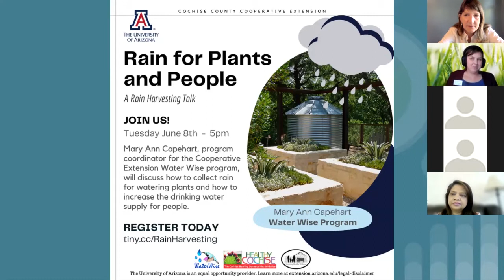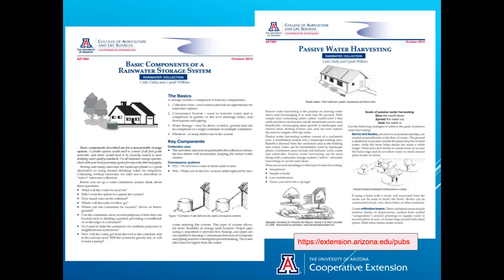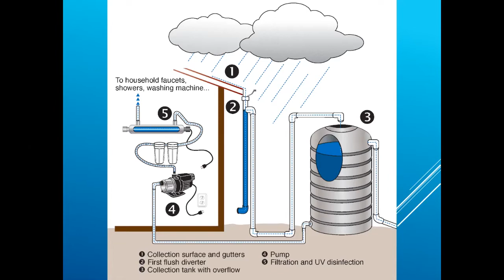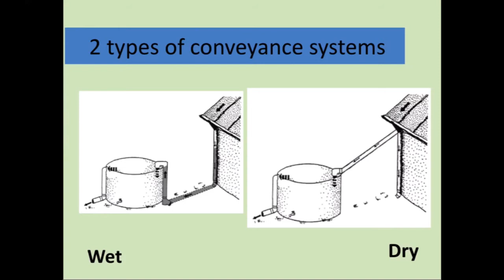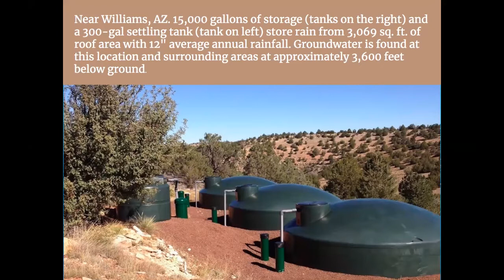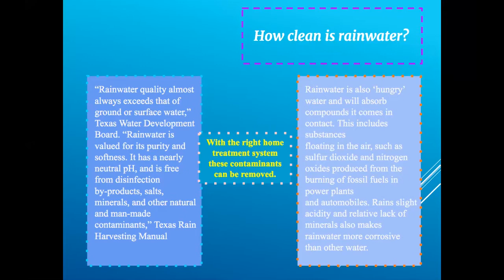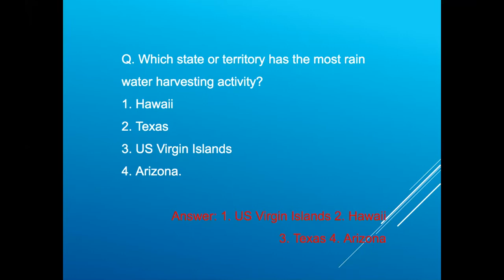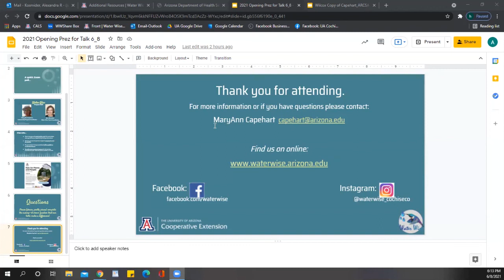Rain for Plants and People: A Rain Harvesting Talk, 6/8/21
Have you been thinking of taking the plunge to begin collecting your own rainwater in a big way? Then you can't miss this talk by our own MaryAnn Capehart sponsored by Growing Healthy Wilcox and Healthy Cochise that will walk us through the basics of rain harvesting systems, a method for considering choosing larger-scale rain harvesting, and even information on how to treat rainwater to meet drinking water standards!

Links to resources mentioned in the talk:

Rainwater Collection -- Basic Components of a Rainwater Storage System